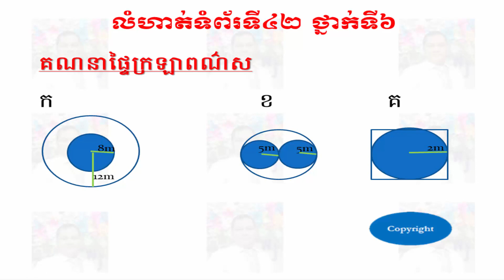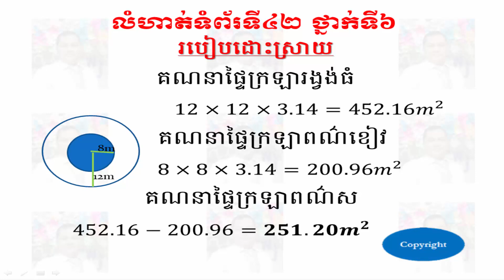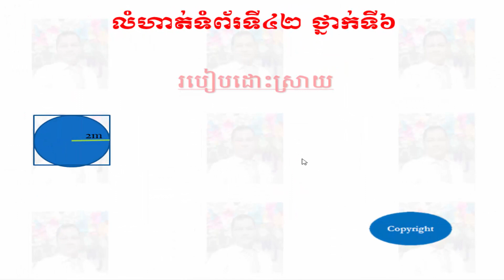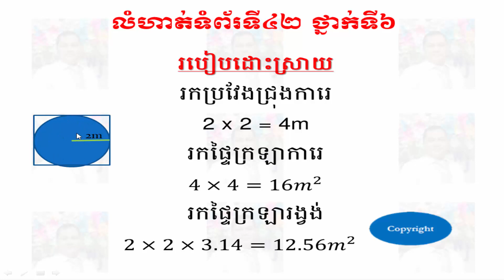លំហាត់លេខ២ ទំព័រ៤២ ថ្នាក់ទី៦ - Exercises 2 Pages 42 Grade 6